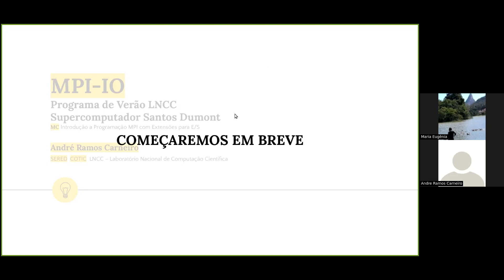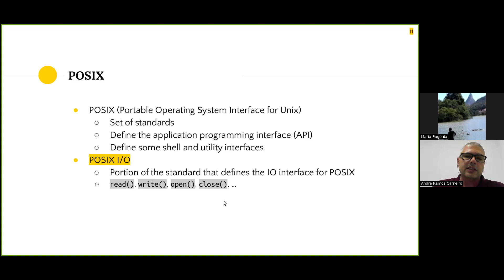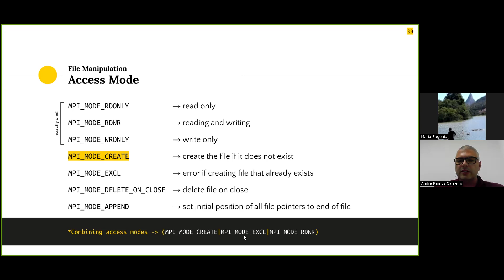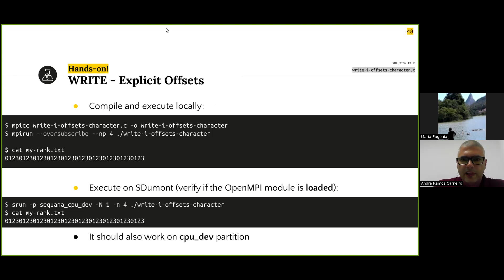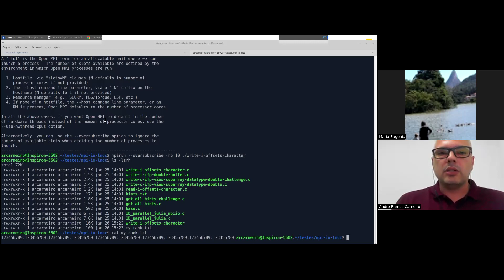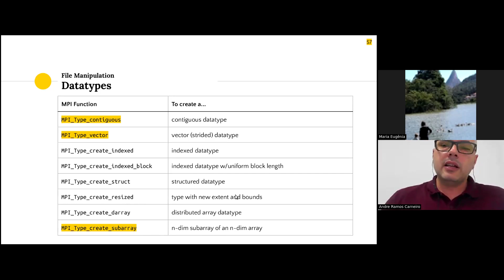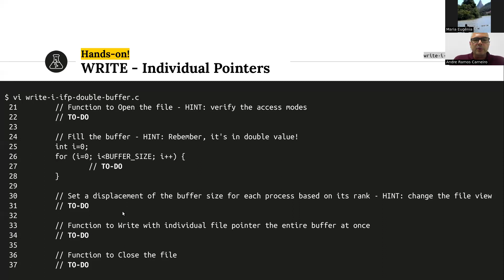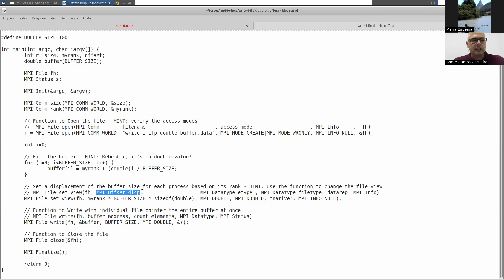MC-SD04-II: Introdução a Programação MPI com Extensões para E/S (MPI-IO) - parte 1 - 26/01/2024